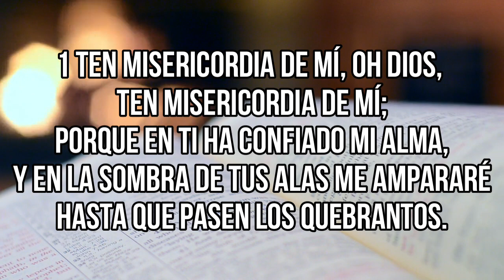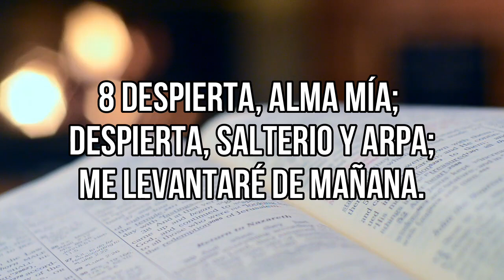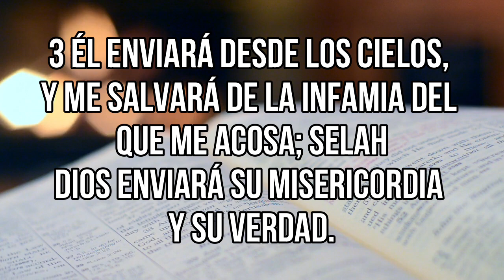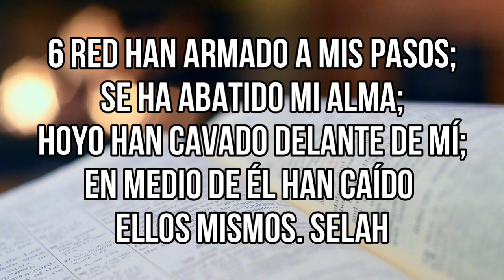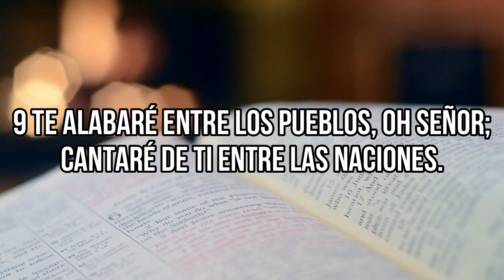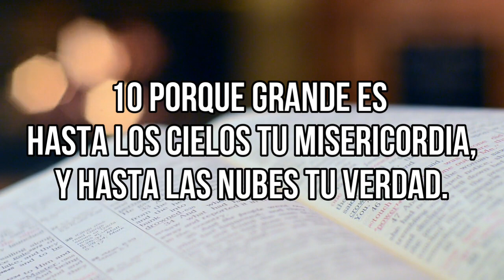SALMO 57 | ESTUDIO BIBLICO | ENTRE LAS FAUCES DE LOS LEONES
¡Bienvenidos a todos al canal! Hoy vamos a profundizar en el Salmo 57, uno de los cánticos más hermosos y emotivos del Antiguo Testamento. En este salmo, el rey David nos enseña acerca de la importancia de confiar en Dios en tiempos de dificultad y cómo la oración y la alabanza pueden fortalecer nuestra fe.

A lo largo del video, exploraremos las distintas metáforas y simbolismos que se encuentran en el Salmo 57, así como también analizaremos su estructura poética. Además, veremos cómo este salmo nos puede ayudar en nuestra vida diaria, especialmente en momentos de incertidumbre y miedo.

Así que si quieres conocer más acerca de este hermoso cántico de alabanza, te invito a que sigas viendo el video y descubras cómo el Salmo 57 puede inspirarte y fortalecer tu fe en Dios. ¡Empecemos!